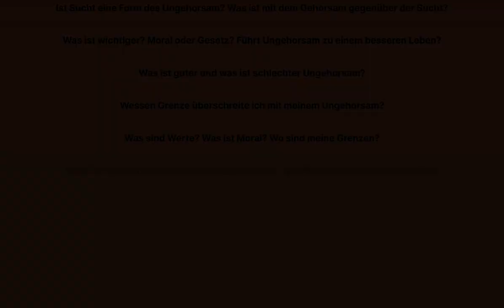Laudatio | Confessions of the Disobedient | Hauptpreis | Jahresthema Grenzenlos | DMP mb21 | 2022